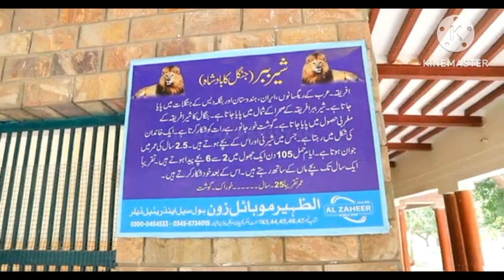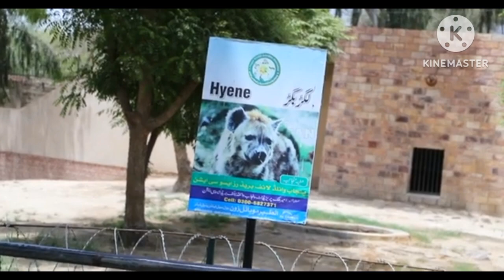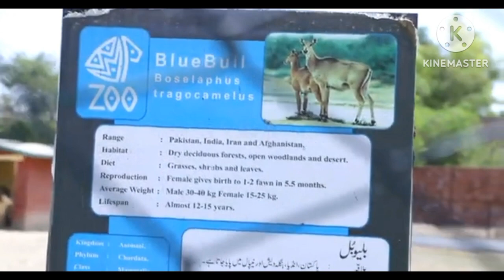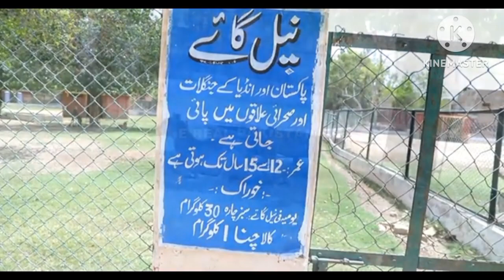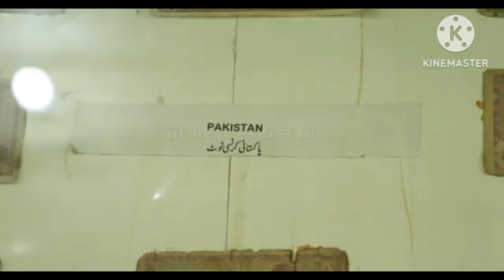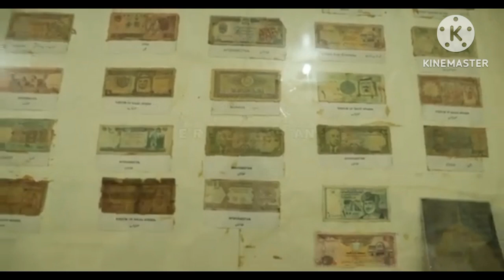Bahawalpur Zoo Zoo Animals punjabimunda Bahawalpur beautiful animals